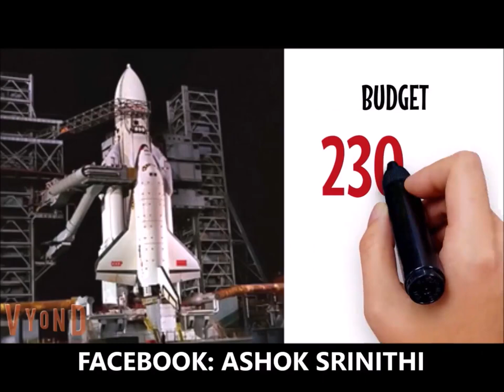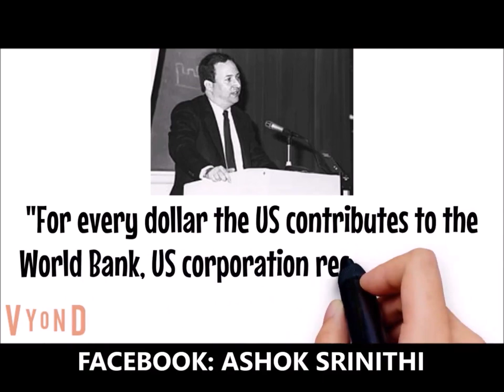WORLD WAR 3 BEGINS , உலகப் போர் 3 , விழித்திடுதமிழ்நாடு VizhithiduTamilnadu...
WORLD WAR 3 BEGINS ,
 உலகப் போர் 3 ,
விழித்திடுதமிழ்நாடு